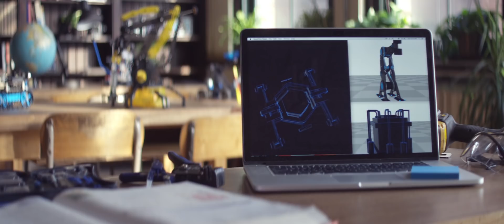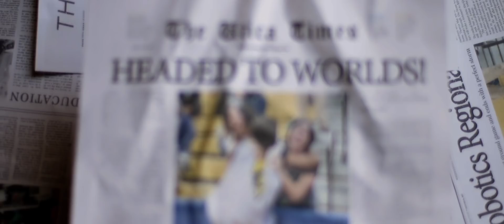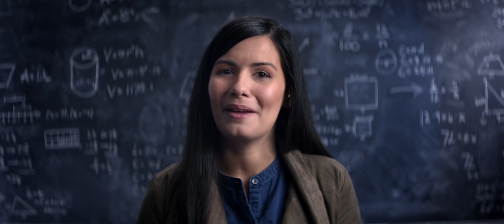GM's Commitment to the Future of STEM | STEM Learning | General Motors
General Motors values and supports programs that create future professionals and engineers, especially in underserved communities, preparing them to change the world through mobility technology.